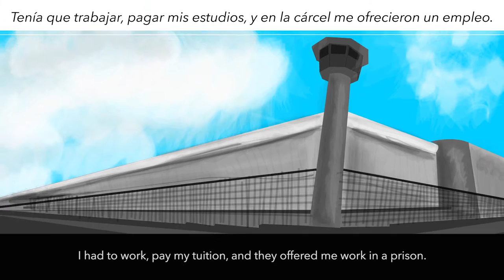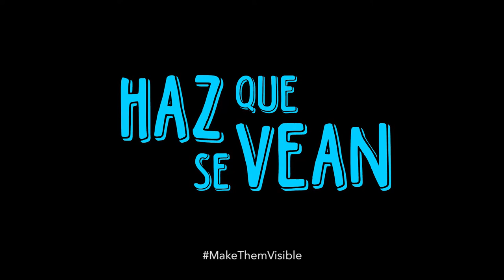Maria Teresa Vallejo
CMDPDH.

María Teresa Vallejo brinda asistencia a familiares y personas privadas de la libertad a través de la organización que preside. En mayo de 2011, sujetos desconocidos ingresaron a su domicilio particular y provocaron una fuga de gas. En julio de ese mismo año, una persona armada y encapuchada amenazó a María Teresa Vallejo cuando salía de su casa, advirtiéndole que abandonara su trabajo en las cárceles del estado.